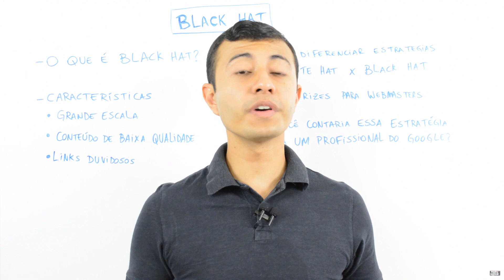Como Fazer uma Empresa Crescer através da Internet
Nesse episódio falamos sobre como fazer uma empresa crescer através da Internet.

O primeiro passo é identificar como a internet pode se transformar em um canal de vendas para a sua empresa. Não importa qual o seu segmento de atuação é possível utilizar a internet para gerar oportunidades de vendas para você.

Em lojas virtuais é possível vender diretamente na sua plataforma, mas para empresas que vendem serviços ou produtos mais complexos que demandam análise antes do fechamento é possível utilizar a internet para gerar solicitações de orçamento.

A internet também pode ajudar a sua empresa a crescer através do branding, ou seja, divulgar a sua marca para que ele se torne mais relevante.

Um dos grandes benefícios de utilizar a internet para fazer a sua empresa crescer é conseguir falar diretamente com um público-alvo totalmente interessado em seus produtos ou serviços.

Um dos passos para atingir o objetivo de fazer a sua empresa crescer através da internet é entender como está a sua presença digital.

Outro passo é a sua encontrabilidade, ou seja, quando alguém pesquisa sobre seus produtos ou serviços você aparece nos resultados de pesquisa bem posicionado, seja no Google, Facebook, Instagram ou qualquer outro buscador.

Quando alguém realizar uma busca é interessante que sua empresa apareça seja de forma orgânica, ou seja, ser elegido uma das melhores opções pelo Google, por exemplo. Esse resultado é obtido através do que chamamos de SEO (Search Engine Optimization - Otimização de sites para mecanismos de busca).

Você também pode fazer a sua empresa aparecer através de anúncios, ou seja, você paga para apareder no Google, Facebook, Instagra, LinkedIn, etc. Esse resultado é obtido através do trabalho de Links Patrocinados.

Tudo isso para atrair a atenção do seu público-alvo e aumentar a sua presença digital. Desta forma forma a internet será um canal de vendas e com certeza vai crescer muito mais.